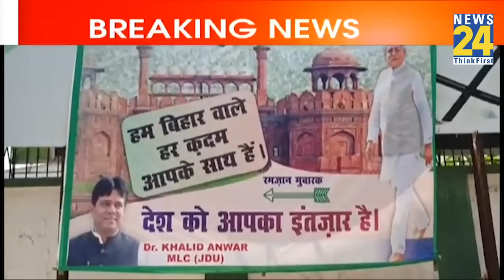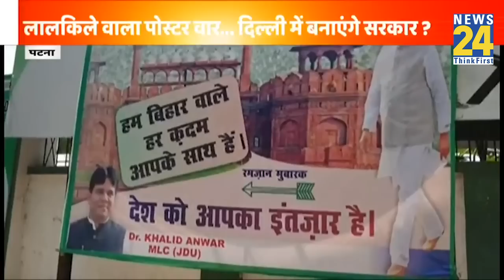Patna में लालकिले के साथ CM Nitish Kumar का पोस्टर, जानिए क्या है सियासी मायने